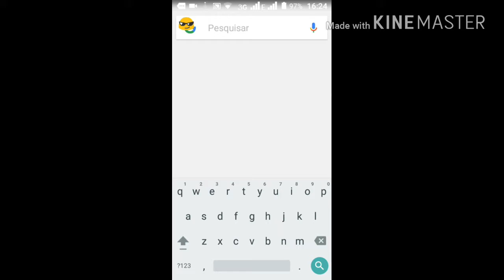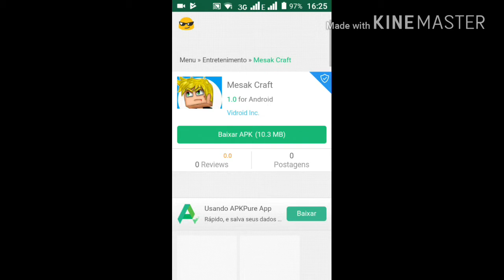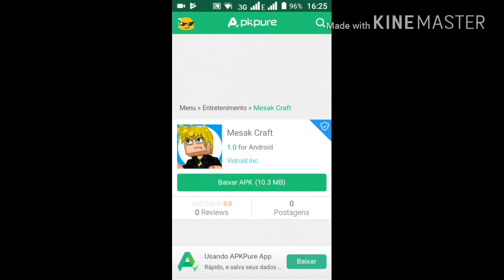Dicas para baixar aplicativos fora do Google play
Neste video eu vou ensinar como fazer download fora do google play

Baixar app na internet
Apkpure.com